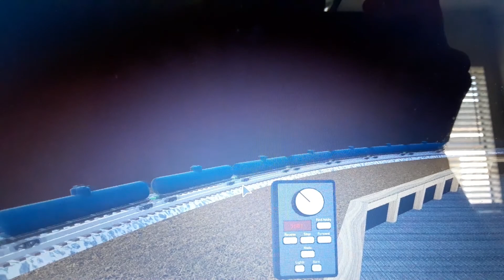Roblox railfanning: BNSF Heritage lashedup.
A fuel tank train roars past with a lashed up of EMD and GE motive power.